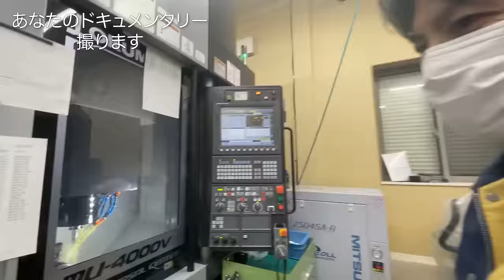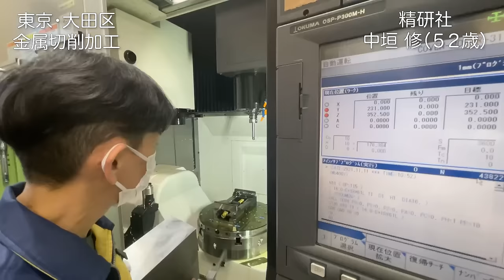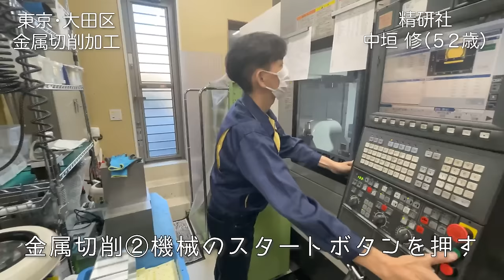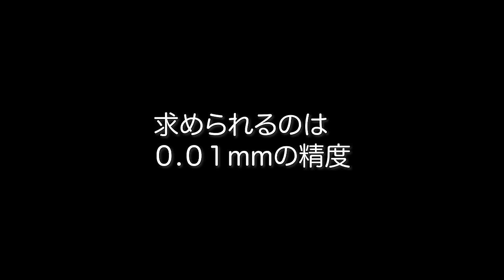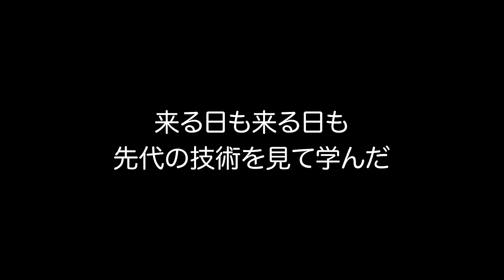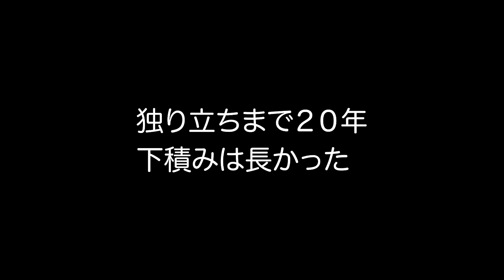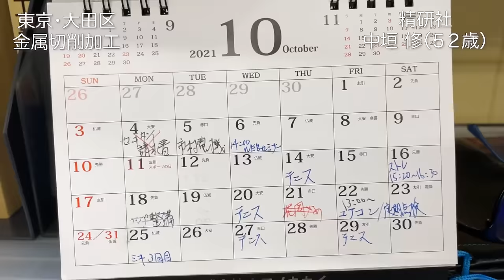【町工場の裏側】大手自動車メーカーの精密部品を作る一人社長の夢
この動画は金属切削を行う東京都大田区の精研社さんの紹介動画になります。

複数形状の３次元切削加工・精研社

有限会社精研社
〒144-0045
東京都大田区南六郷2-5-7

テレビディレクターチームが皆さんの日常を撮影し人気ドキュメンタリー風の動画に仕上げます。